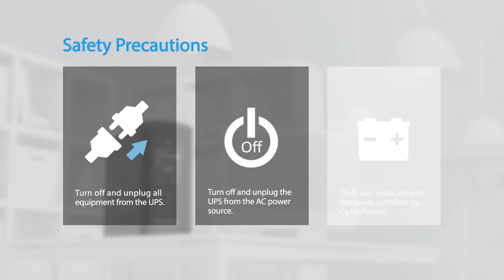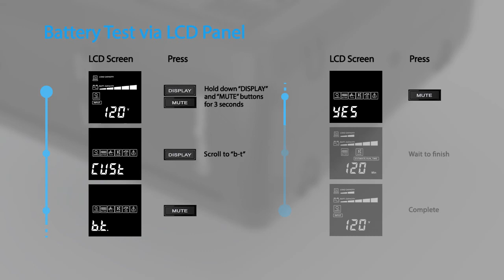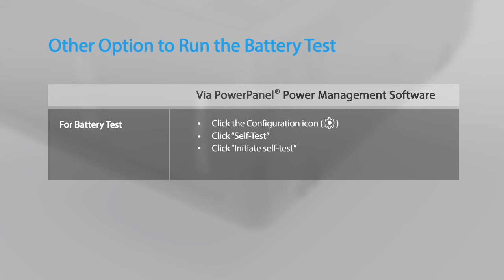CyberPower Battery Replacement Tutorial for Intelligent LCD UPS Series 850-1,000VA (CP Models)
This battery replacement tutorial is for the following model(s) (battery pack no.) only: CP850AVRLCD (RB1290), CP1000AVRLCD (RB1290).

Before installation, please read the safety precautions that can be found in the user's manual, quick start guide, and/or other related documents.

The specific battery model is used as a demonstration in the video. Battery pack compatibility information shows the latest model when the video is recorded, which may vary based on regions and models.

0:00 Introduction
0:16 Safety Precautions
0:31 Battery Replacement
1:16 Battery Test
2:00 Other Option to Perform Battery Test
2:11 Warning